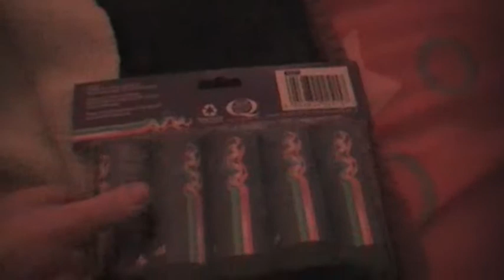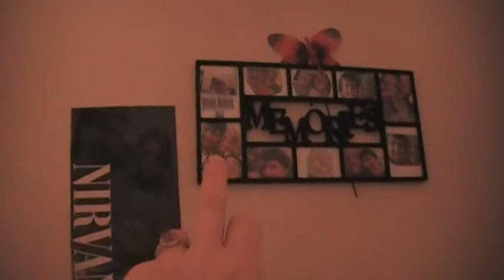Me feeling better and talking about how my life has change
How my life has change since 8 months doug has passed this was ment get uploaded yesterday sorry guys